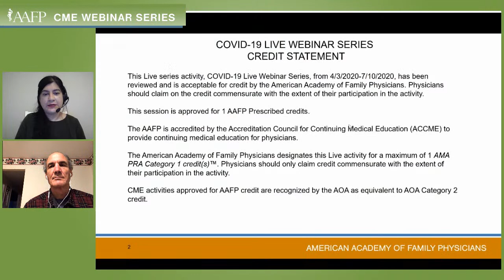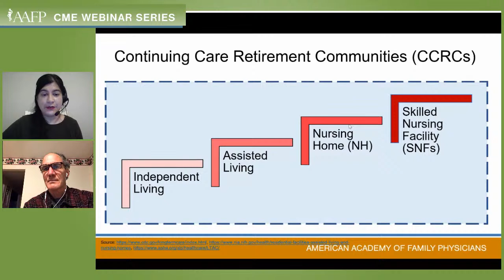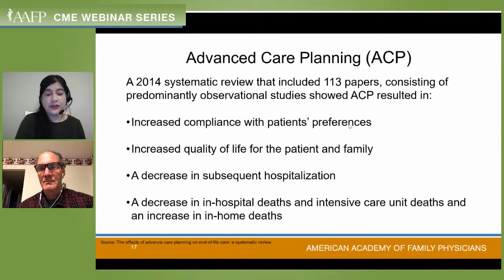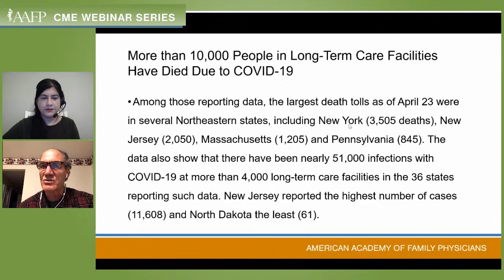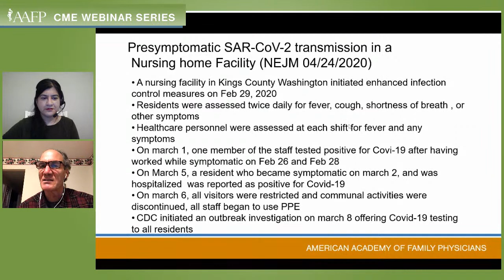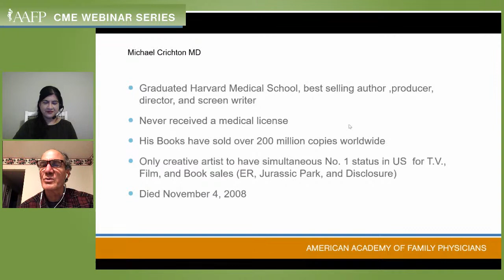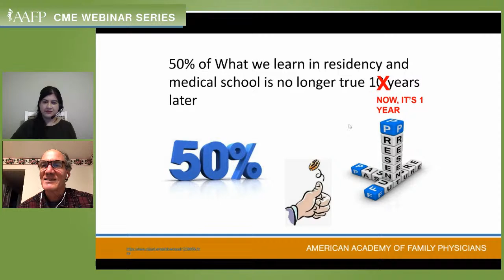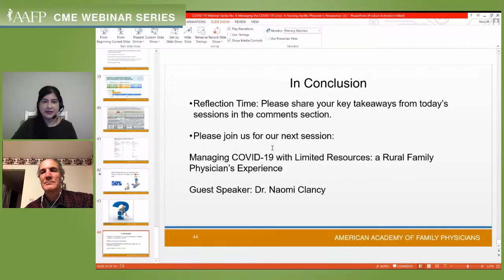AAFP COVID-19 CME Webinar Series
As COVID-19 infections spike across the country, the impact of outbreaks among vulnerable patients in nursing facilities remain a major concern. Join Course Chair Nina Ahmad, MD, and Everett Schlam MD, for “Managing the COVID-19 Crisis: A Nursing Facility Physician's Perspective”, to hear his experiences in trying to prevent patient exposure, structure resources to provide appropriate care management of patients with mild symptoms, and implementing appropriate precautions to protect staff in a nursing home environment. Viewers can ask their questions live and earn 1 CME credit for participating.